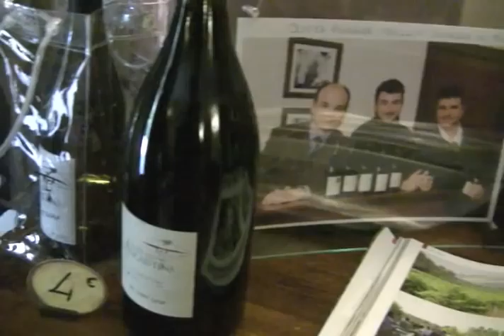Clos Des Augustins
The Sud de France, an organization that promotes the wine, food and culture of southern France, specifically Languedoc-Roussillon, caught wind of my obbession with the area and began watching my video series on the many regions from west to east.

They asked if I would take my video camera to France and capture the magic first hand. I said. YES! YES!YES!

Over the next five days I experienced something truly special. We travelled from the most eastern border of the this immense appellation to Pyrenees bordering on Spain.